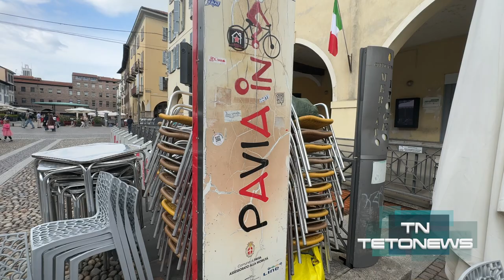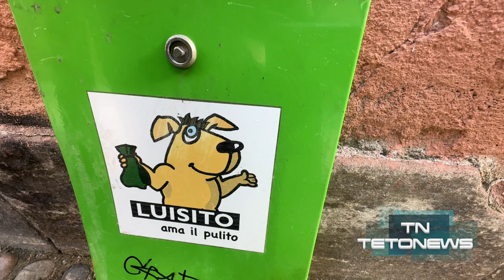Michele Lissia: "Il Mercato Ipogeo va salvaguardato per i suoi valori commerciale e sociale"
Pavia. Visto che per un altro impegno non aveva potuto partecipare al confronto svoltosi lo scorso 20 maggio all'Hotel Moderno, abbiamo voluto porre le stesse domande di quella sera anche a Michele Lissia, candidato sindaco per il Centrosinistra, e lo abbiamo fatto al Mercato Ipogeo dove qualche commerciante gli ha chiesto informazioni relative al futuro di quella struttura e non solo.